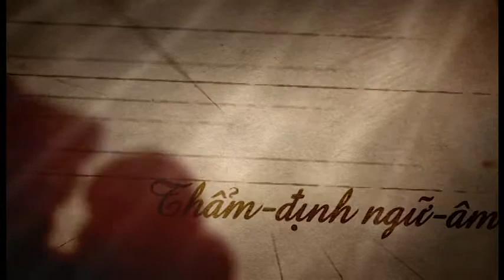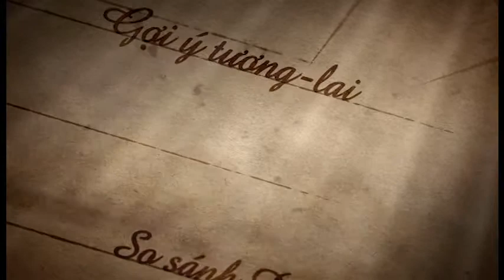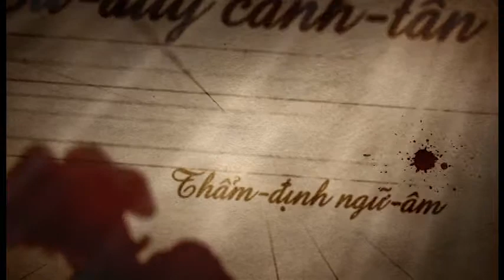Ngôn-Tinh Ngữ-Tuý - 15 - Poets and Ideals: The World in VIIth-century China - p3